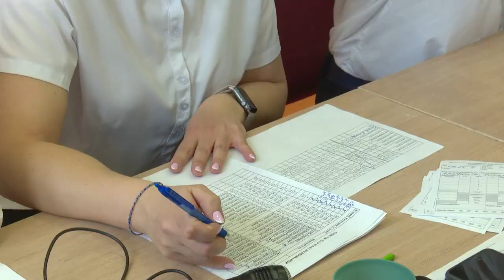Первенство по савату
Динамика и отточенные движения. В Одинцове прошли соревнования по савату в дисциплине «ассо». В них приняли участие спортсмены из 8 регионов России.